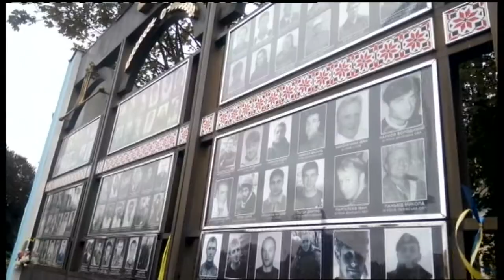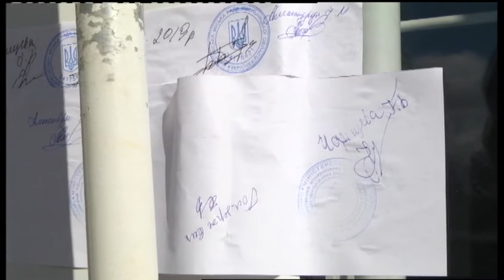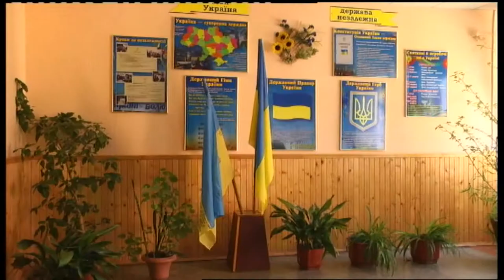11.10.2019. Новини. 20:30